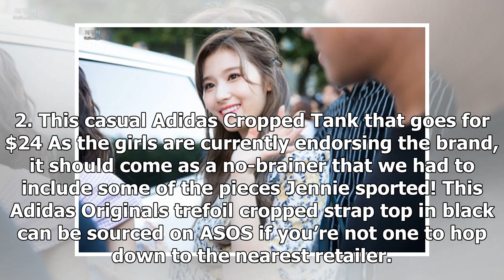7 Items From Jennie's Wardrobe We Can Actually Afford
7 Items From Jennie's Wardrobe We Can Actually Afford